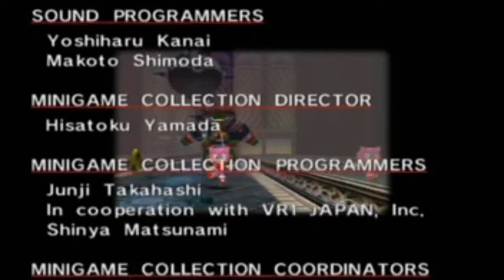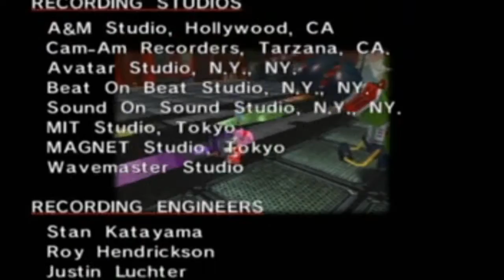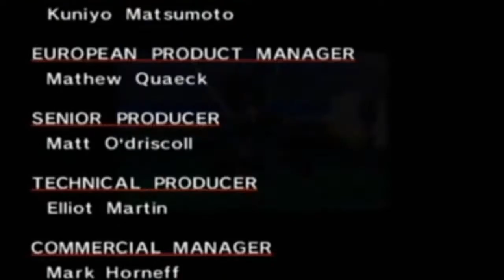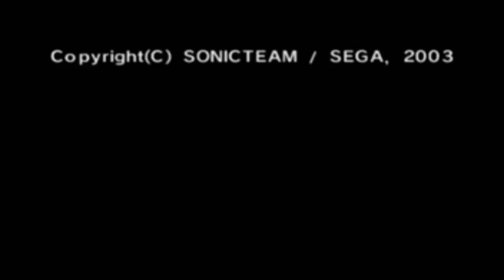Sonic Adventure DX - Amy Playthrough - Part 6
Part 6 of my playthrough of Sonic Adventure DX: Director's Cut as Amy Rose

Played on my Nintendo Gamecube, recorded with my Presidian DVD Recorder, and edited with Sony Vegas Movie Studio 9 Platinum Edition